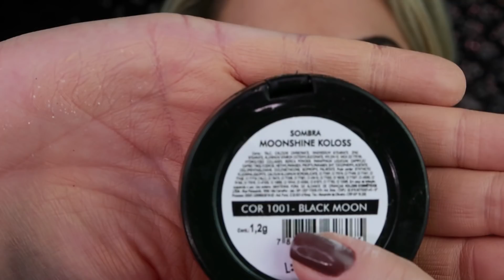MAQUIAGEM DA TAYLOR SWIFT NO CLIPE "LOOK WHAT YOU MADE ME DO" | ALICE SALAZAR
Neste vídeo eu trago a maquiagem da Taylor Swift no clipe "Look What You Made Me Do".

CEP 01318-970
São Paulo/SP

Assessoria de Imprensa:
➜ F*Hits